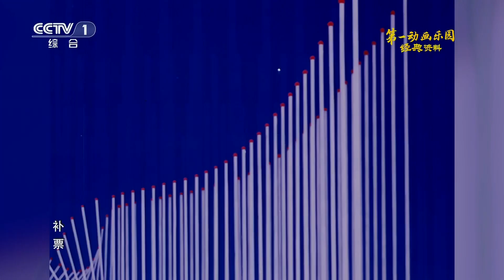《重温经典动画》：《补票》|《重温经典动画》华语动漫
本期节目主要内容：
《补票》。